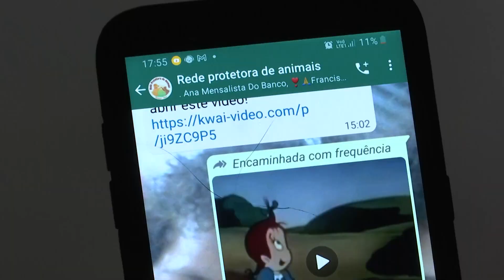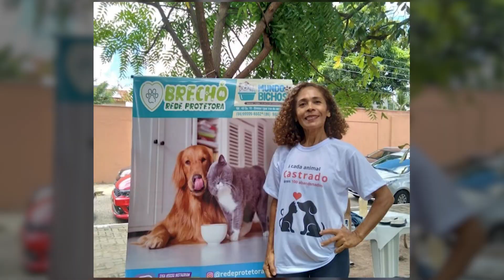Grupo de amigas cria projeto de resgate, consulta e castração animal